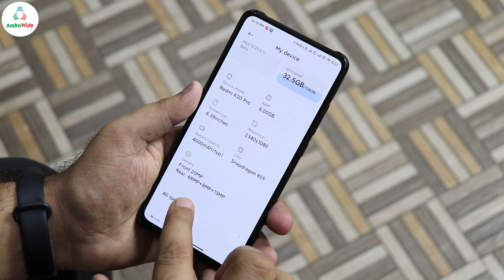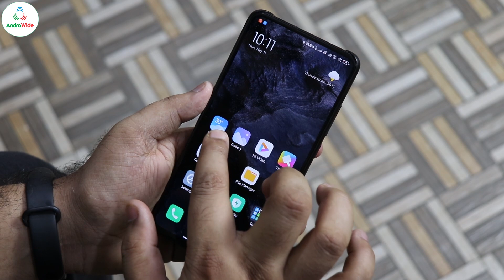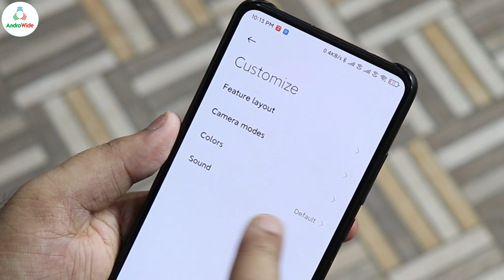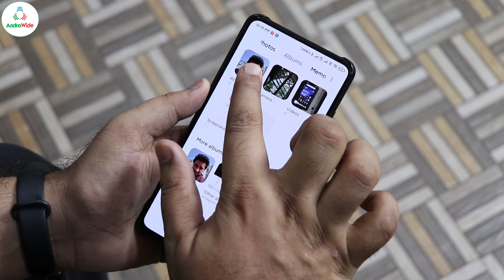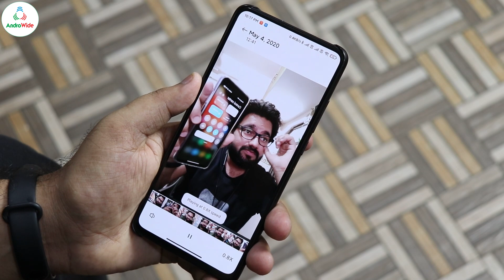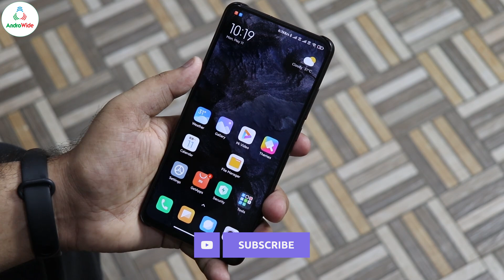MIUI 12 20.5.11 BETA Update NEW Camera Modes Feature LIVE Now 🔥🔥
SO GUYS, MIUI 12 ka new BETA update aa chuka hai china me and isme camera se related kuch mast features add kiye gaye hai, dekhiye is video me.